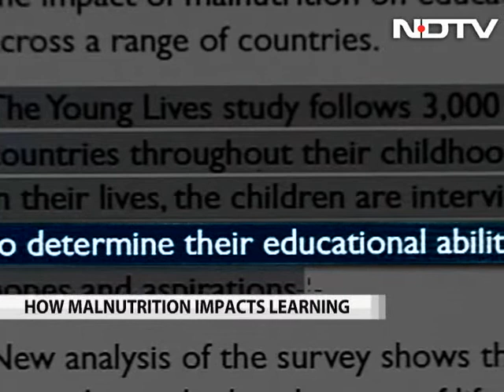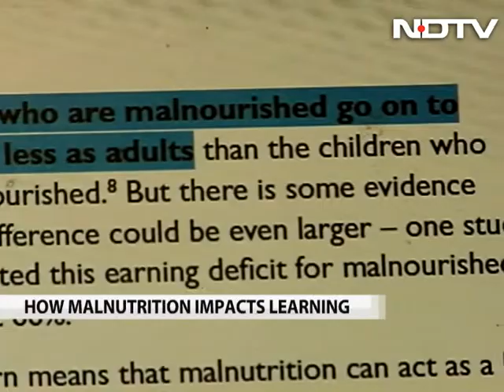How malnutrition impacts learning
For most eight year olds in school simple math problems like five minus two is child's play, but that's not the case for those who are severely malnourished. This is the finding of a pathbreaking new study on malnutrition which reveals how a poor diet impacts not just physical growth but also the mental and intellectual abilities of children.